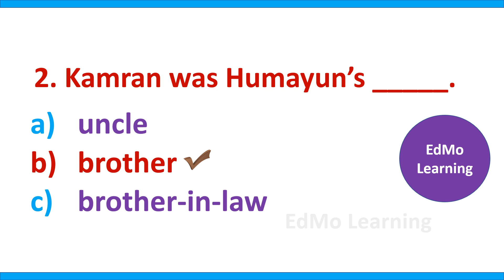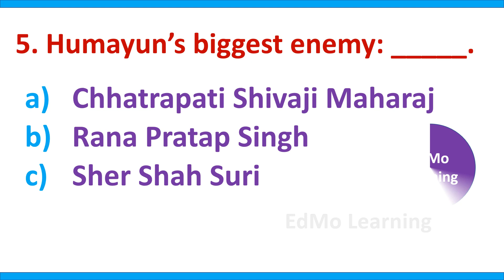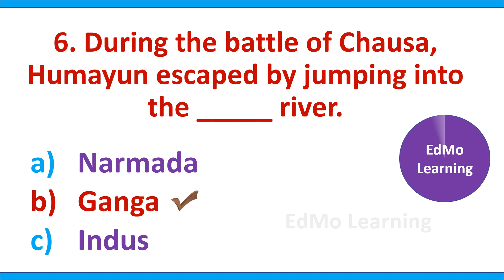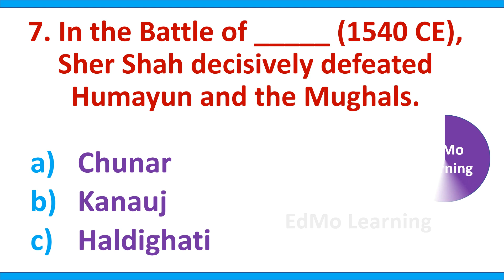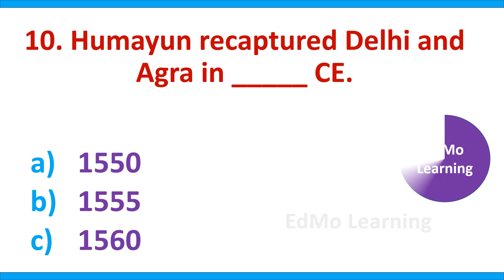MUGHAL EMPIRE - HUMAYUN. HISTORY TEST.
Indian History Test Questions. UPSC Test questions with answers. ICSE History MCQs. Revision of Indian History. Mughal History test. Mughal Empire questions. Humayun test. Important questions Mughal. Important questions for history exam. Revision questions for history. History revision test.
History Class 7 - Babur, Humayun and Sher Shah